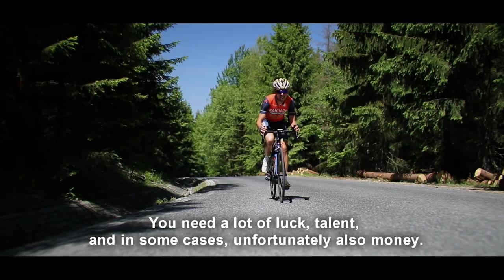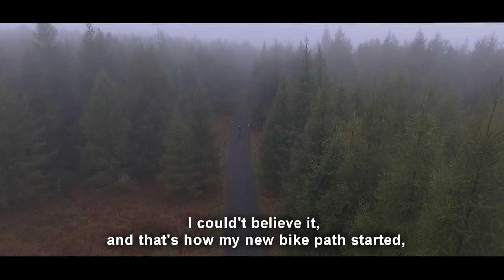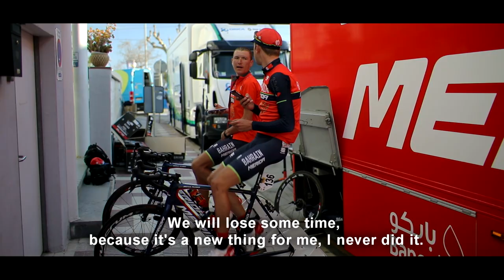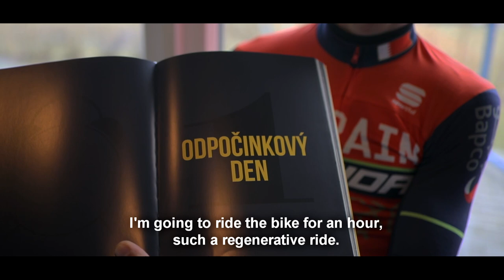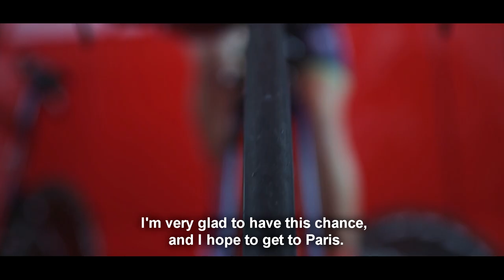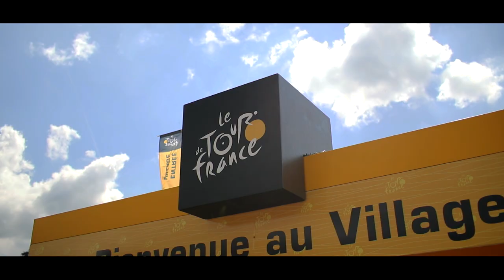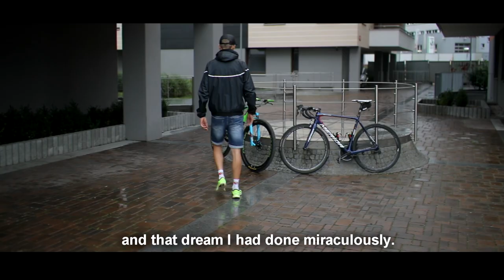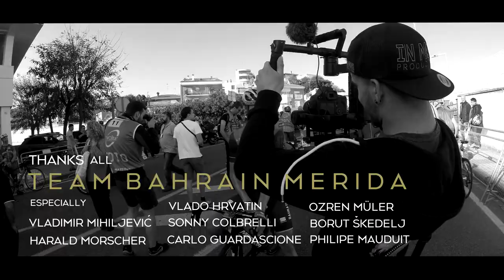Ondřej Cink - That Season (full Movie)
That Season is documentary movie from the life of Czech professional cyclist Ondřej Cink

Ondra created an incredible story when he changed mountain bikes for road cycling, where he marvelously fought for the famous Tour de France and then decided to return to the saddle of the mountain bike.

The film was made throughout the season. Thanks to a lot of shooting days, including a race "Volta" Ciclista a Catalunya, A.E. where Ondra raced as a leader and shooting from backstage  Team Bahrain Merida on one of the most famous sports events on this planet - Le Tour de France, we managed to create a documentary movie that will draw you into the action.

That Season je dokumentární film ze života českého profesionálního cyklisty Ondřeje Cinka.

Ondra vytvořil neuvěřitelný příběh, když přešel z horských kol do silniční cyklistiky, kde se během sezóny 2017 zázračně probojoval až na slavný závod Tour de France. Následně se rozhodl vrátit  zpět do sedla horského kola.

Tvorba filmu probíhala celou sezónu. Díky spoustě natáčecích dní, ať už na závodu okolo Katalánska, kde jel Ondra jako lídr, tak i přímo ze zákulisí Team Bahrain Merida na jedné z nejslavnějších  sportovních akcí na této planetě - Tour de France se nám podařil vytvořit dokumentární film, který vás vtáhne do děje.